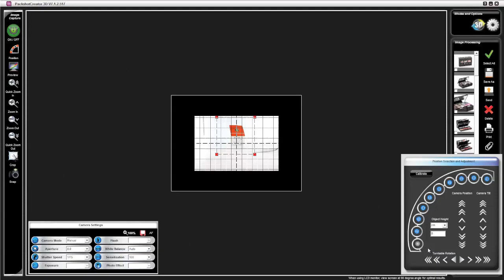Tilt (bascule) automatique de l'appareil photo pour la photographie de produits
Avec le studio photo Packshot Creator, vous pouvez créer des animations 3D hémisphériques de produits comportant jusqu'à 100 vues HD. Pour des produits complexes, il vous suffira d'entrer la hauteur du produit et le logiciel calculera la bascule appropriée de l'appareil photo pour vous permettre d'obtenir des images nettes pour chacune de ces vues.